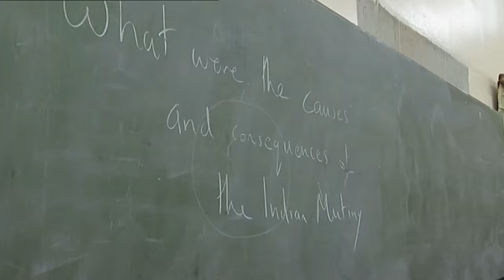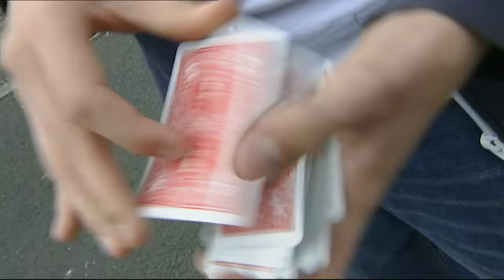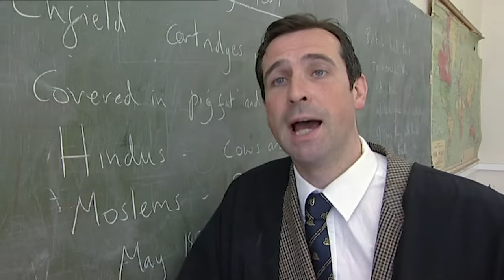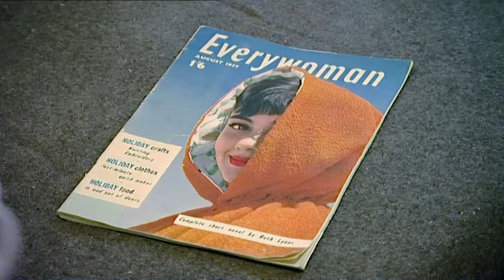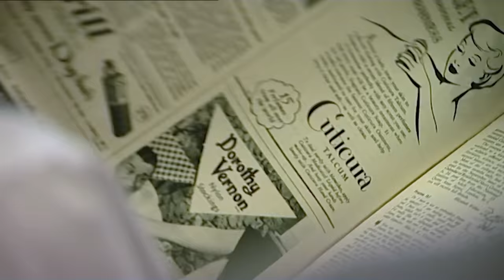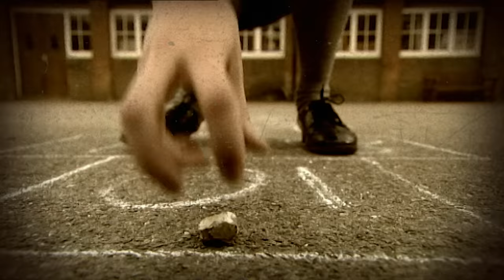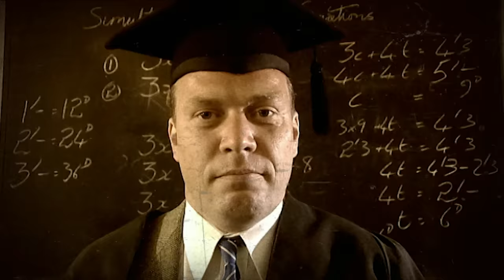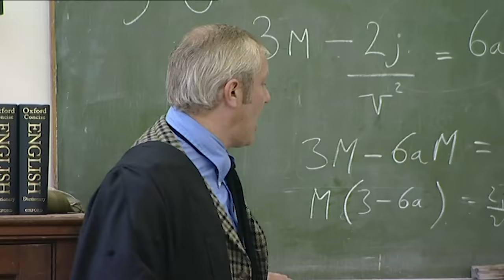A Swim in Freezing Water for Breaking the 6 Inch. Rule | Season 1 Episode 3 | That'll Teach 'Em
Watch # ThatllTeachEm's new episode and let us know who's your favorite among teens and staff!

World’s Strictest Parents goes back to school with That’ll Teach ’Em - the show where thirty academic kids were sent back in time to a reconstructed 1950's boarding school. Strict teachers, tough lessons, lots of physical exercises, and a diet of no-nonsense, healthy food were all par for the course, and at the end of four grueling and rewarding weeks, our kids sat genuine 1950's exams.